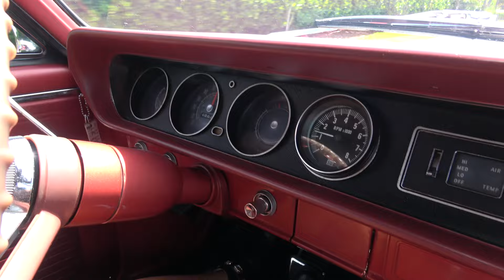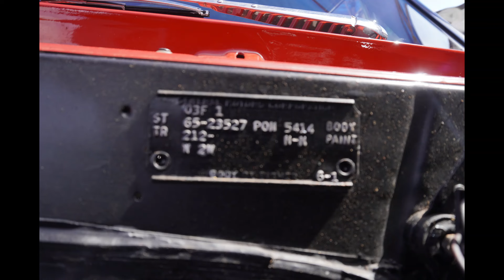1965 Pontiac Tempest $34500 (239)405-1970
1965 PONTIAC TEMPEST
$37,000
-455 HO
-4 SPEED MANUAL
-POWER BRAKES
-POWER STEERING